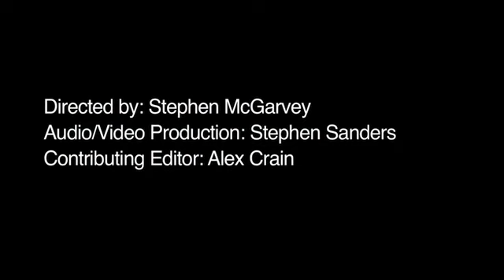What Is the Significance of the Book of Genesis?